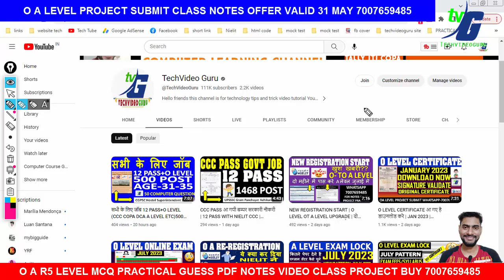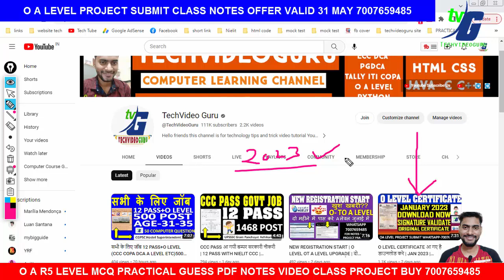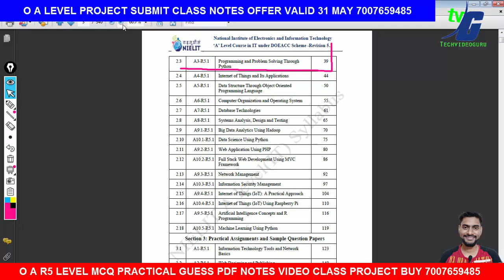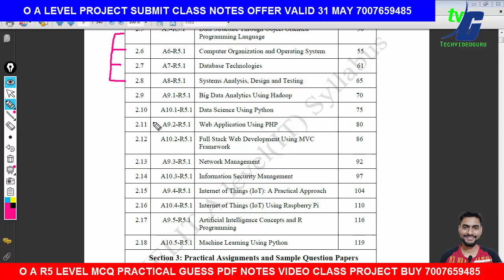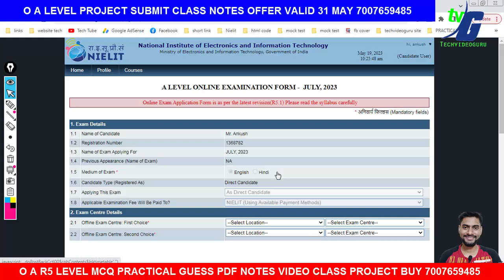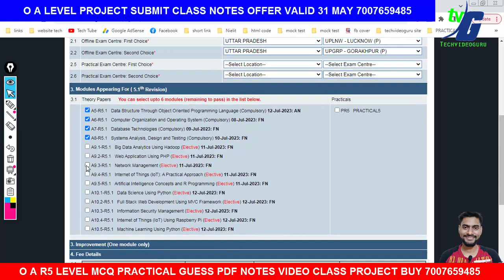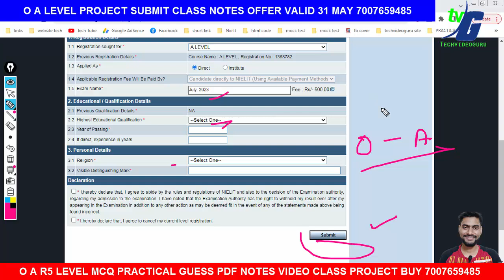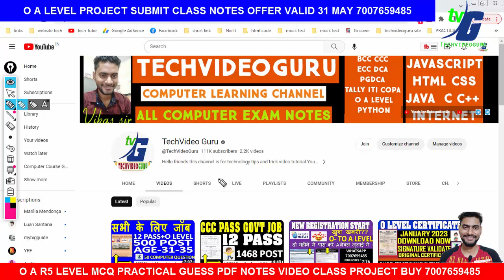ओ लेवल PASS A लेवल कैसे करे ? A LEVEL REGISTRATION FULL DETAILS 2023 JULY INSTITUTE TO DIRECT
a level admission 2023,a level direct 2023 july,a level pdf notes 2023 july,a level video class,a level syllabus r5,a level certificate,a level nielit,a level career,a level benfit,o se level transfer july 2023,institute to direct a level,techvideoguru,vikas sir,how to registration for o to a level july 2023,o to a level registration,o to a level transfer,a level fees,a level practical july 2023,a level guess paper,a level result,a level major project,a level project topic,a level project submit